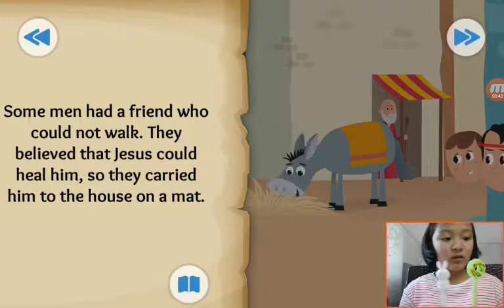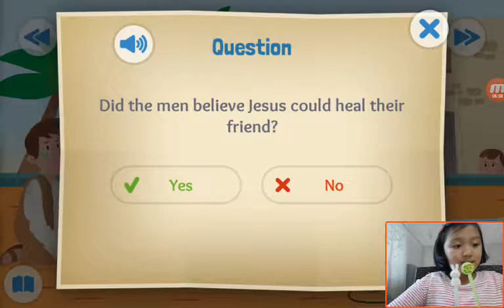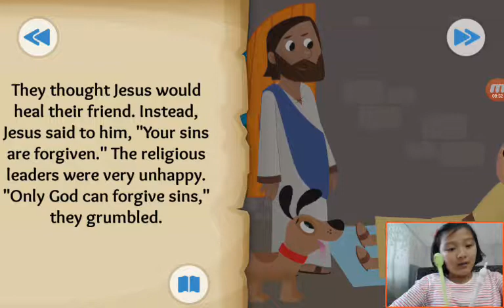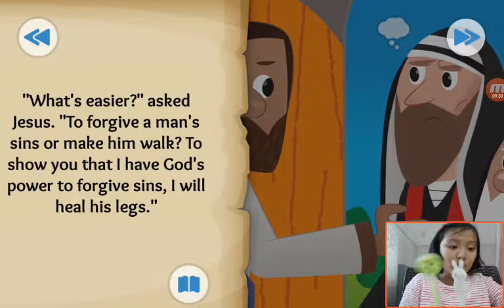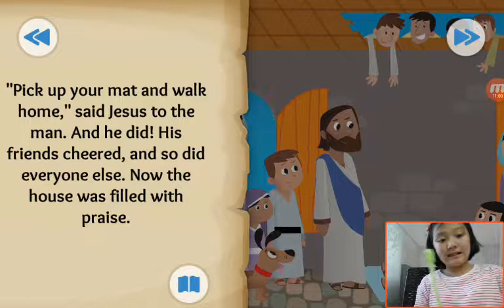‹Kids›Grace：Wonderful Bible Story‹성경이야기›– Through the Roof about Jesus heals a paralysed man